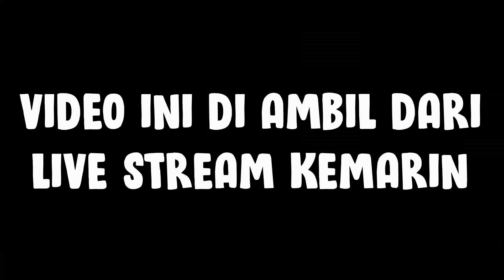DI PRANK BADUT-BADUT, AKU PRANK BALIK!! SERU JUGA - BAPAKKAU SMP S2 - MINECRAFT INDONESIA